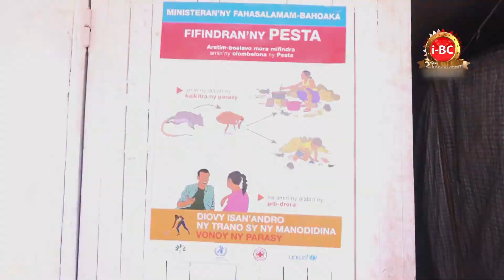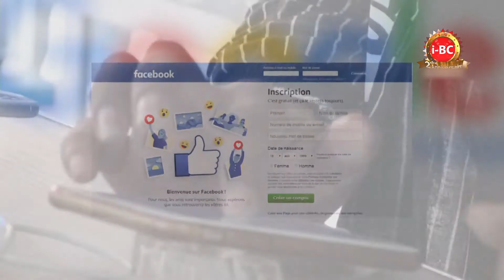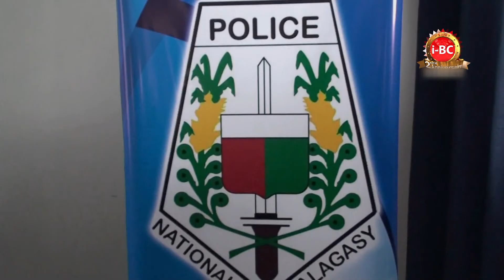I BC 12H45 DU 04 OCTOBRE 2017